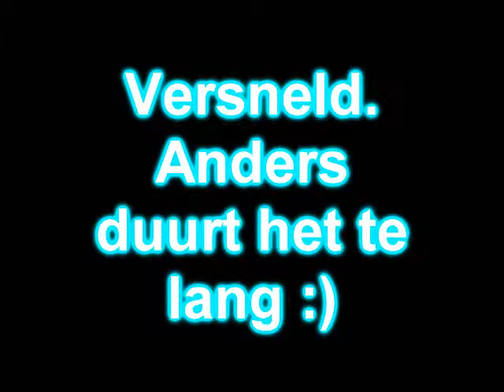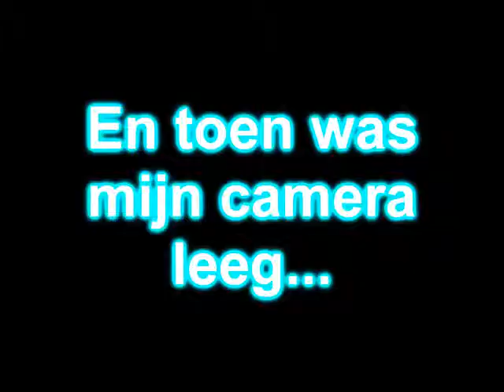BTM Vlog #18 ~ Autorijlesvlog!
VERGEET HET OOK NIET TE FAVORITEN!